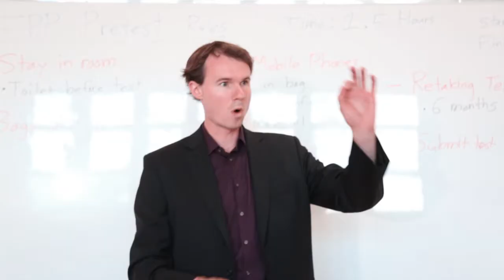ACT MUM TV Adv 1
American College of Technology (ACT) in affiliation with Maharishi University of Management (MUM), USA based is a higher learning institution established with a mission of producing internationally competent professionals in the field of Business, Accounting and Computer Science programs at undergraduate and graduate level.

Both ACT and MUM are fully accredited by the Ethiopian Higher Education Agency (HERQA). The College aspires to be one of the leading  higher learning institutions in the region.    ACT and MUM engage highly qualified and experienced staff members with significant industry experience from overseas and local.
ACT has already started registration for 2018/19 batch for MBA and MSc in Computer Science programs. Please come and register during normal working hours.

Degree Programs
 Computer Science
 Accounting & Finance

Master’s Degree Programs
 Computer Science (MSc)
 Business Administration (MBA)
Specialized Short-Term Trainings
MS SQL Database Admin
Cyber Security
Data Science
Cloud Computing
Project Management
Banking and Finance
Leadership  and Oracle ERP
MS SQL Server Database Admin